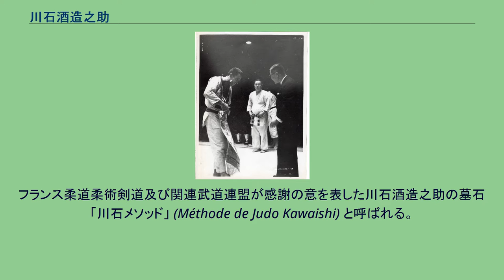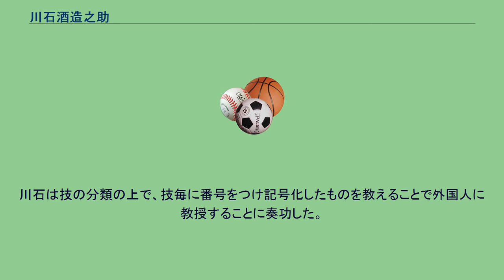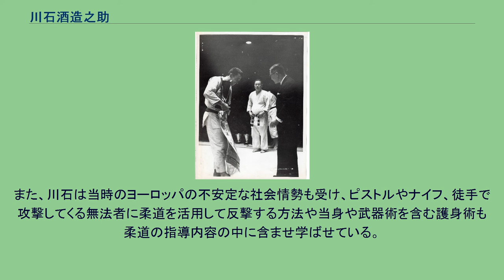川石酒造之助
1951年ヨーロッパ柔道選手権大会王者ジャン・ド・エルトゥを見つめる川石酒造之助（中央） 川石 酒造之助（かわいし みきのすけ、1899年8月13日 - 1969年1月30日）は日本の柔道家。
講道館七段。
兵庫県飾磨郡手柄村（のちの姫路市）出身。
フランス柔道の父と称され、日本よりも日本以外で著名な柔道家である。
フランス柔道柔術剣道及び関連武道連盟が感謝の意を表した川石酒造之助の墓石 「川石メソッド」 (Méthode de Judo Kawaishi) と呼ばれる。
パリの道場に迎えられた川石は柔道の技の系統的分類を、従来の講道館五教の技よりも多い147の技数でまとめた。
川石は技の分類の上で、技毎に番号をつけ記号化したものを教えることで外国人に教授することに奏功した。
ボルドー大学教授ミッシェル・ブルースの研究によると川石メソッドは科学者でありヨーロッパで最初の黒帯取得者と言われているモーシェ・フェルデンクライスの影響を受けていることが言及されている。
柔道の技の分類においても従来の講道館の分類、投技「足技」「腰技」「手技」「真捨身技」「横捨身技」、固技「抑込技」「絞技」「関節技」とは異なる分類、投技「足技」「腰技」「肩技」「手技」「捨身技」、固技「抑込技」「絞技」「腕関節技」「足関節技」「首関節技」を用いている。
足関節技や首関節技の採用が続けられている特徴が見られる。
内容は以下の通りである。
書籍『柔道の国際化「その歴史と課題」』では"GARAMI"を「絡」と表記している。
「川石メソッド」に掲載されていない古くからある主な柔道技は掬投や腕挫腋固や腕挫脚固の基本形、袖車絞（似た技として「上四方絞」は掲載されている。「袖車」は後十字絞のことである。）、踵返、河津掛、足緘などがある。
また、川石は当時のヨーロッパの不安定な社会情勢も受け、ピストルやナイフ、徒手で攻撃してくる無法者に柔道を活用して反撃する方法や当身や武器術を含む護身術も柔道の指導内容の中に含ませ学ばせている。